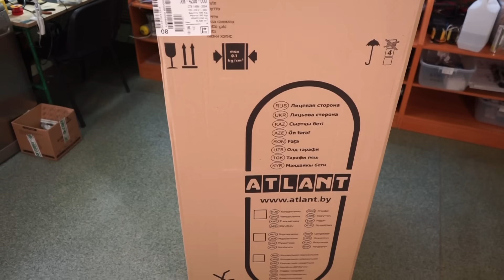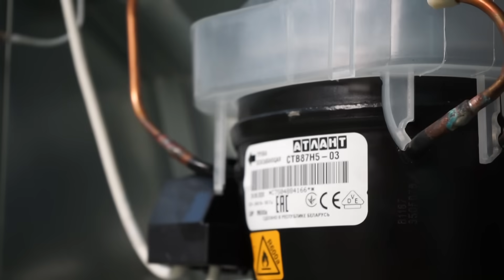НЕ ПОКУПАЙТЕ холодильник АТЛАНТ, не посмотрев это видео!